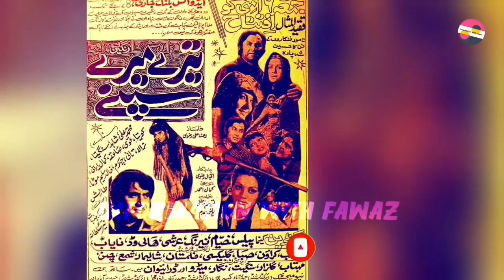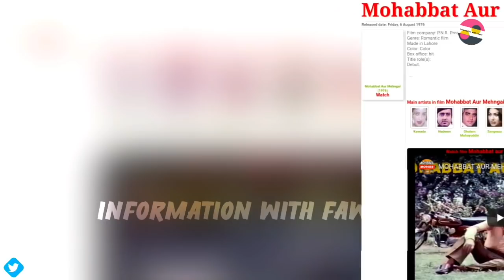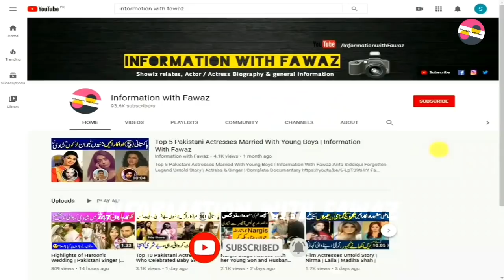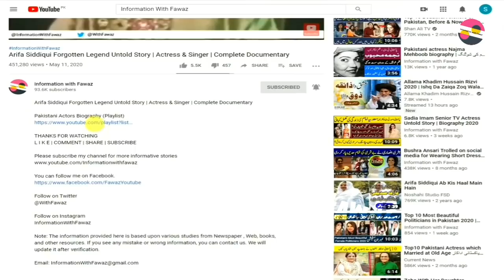Kaveeta Pakistani Film Star Untold Story | Biography | Sangeeta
Pakistani Celebrities
Pakistani Celebrity News
Celebrity Gossip
Information With Fawaz
Fawaztv
Fawaz Youtube
Pakistani Drama
Zeba Bhabhi
FilmStar Shabnam
Noor Jahan
Pakistani Actor Ejaz Durrani
Filmstar Ejaz
FilmStar Rani
Rani Filmstar
Rani Biography
Rani films
Rani songs
Rozina Biography
Filmstar Rozina
Faisal Qureshi
Afshan Qureshi
Saima Qureshi
Abid Qureshi
Riffat Qureshi
Filmstar Rozina
Film Star Rozina
Khalida Riyasat
Khalida Riasat
Tv actress
Filmstar Gori
Filmstar Yasmeen
Filmstar Yasmin